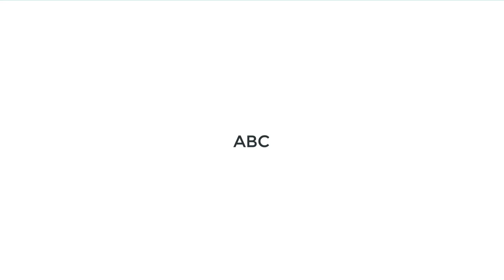How to analyzes doodles....watch till the end